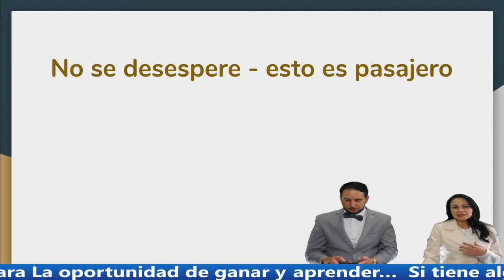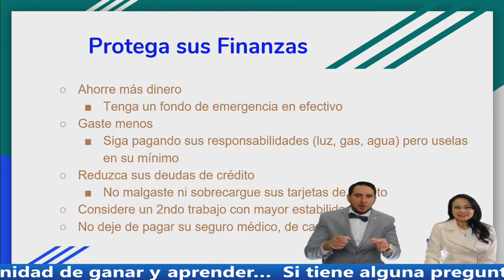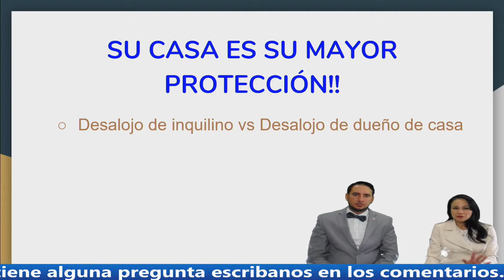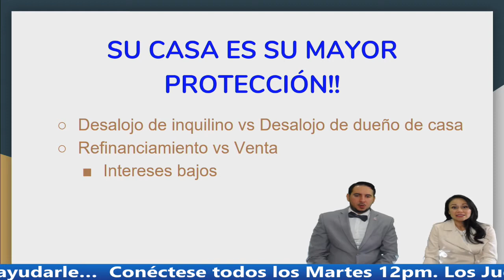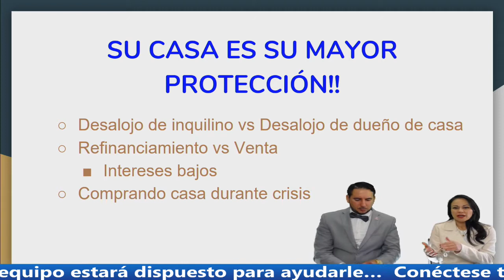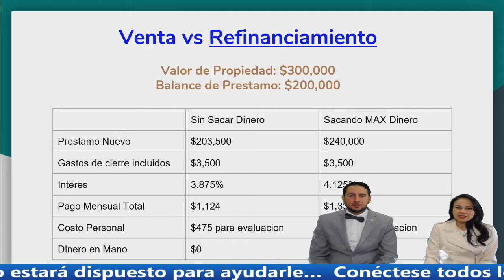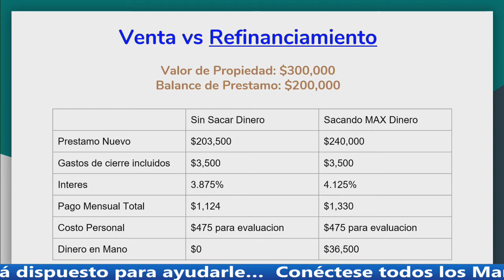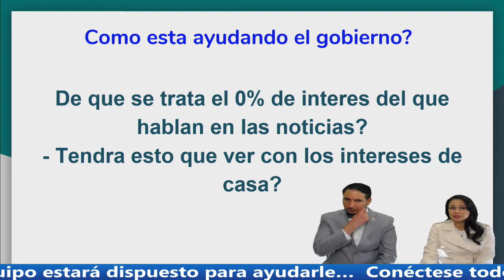COMO PREPARARNOS PARA UNA RECESION A CAUSA DEL CORONAVIRUS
(REALTOR LAS VEGAS)
       Lic. 0179854